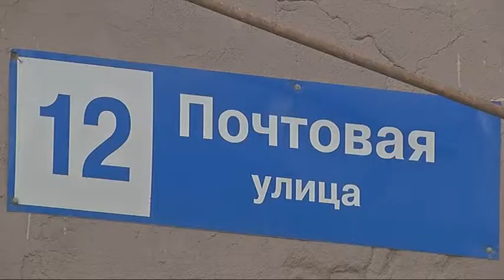07tu Venajan asunnot Manninen YLE MPEG4